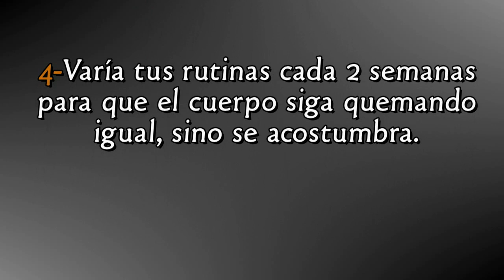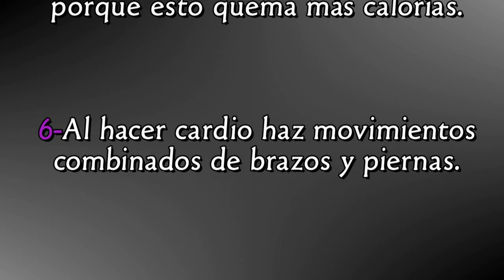COMO ADELGAZAR MAS RAPIDO, CON TRUCOS PARA QUEMAR MUCHAS CALORIAS DIARIAMENTE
Consejos para quemar calorías rápidamente , eliminar la grasa acumulada  y bajar de peso rápido.
Ejercicios que más grasa y calorías queman, consejos de alimentación, y trucos para quemar más grasa en nuestra vida diaria.